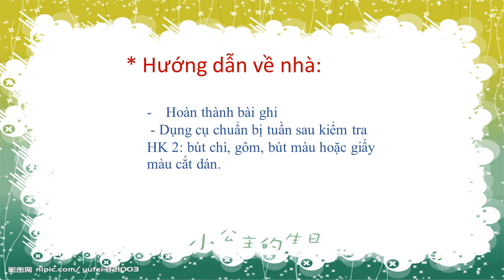MỸ THUẬT 8 - Ôn tập GHK2 (2022-2023)